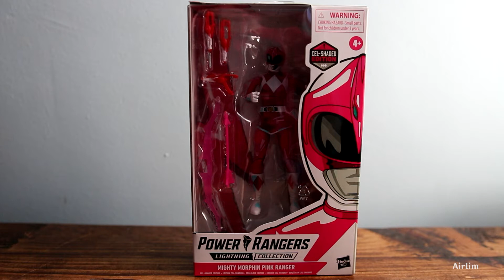Lightning Collection Cell Shaded Pink Ranger Unboxing Review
I'm hoping they bring out the other ones for this mainly because it's something that is really random to bring out, I do think there could be a market for this but then I wouldn't want a cell shaded line of Power Rangers, But then I think MMPR would be a good one to have. Something a bit different and all. But hey it's not to bad.
Don't forget to Subscribe to the channel and welcome back to another video, I hope you like todays topic, why not leave a comment and tell me what you think about it